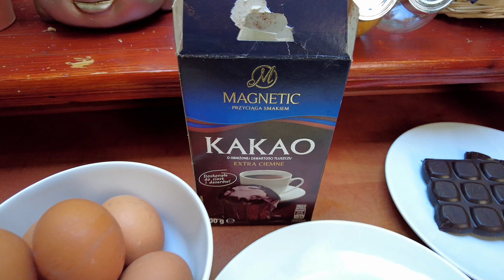KETO OREO z PATELNI!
Wyjątkowo prosty przepis na KETO OREO. Bez mąki, cukru i bez pieczenia.

• Obserwuj mnie na instagramie
Na pyszne jedzenie zapraszam do